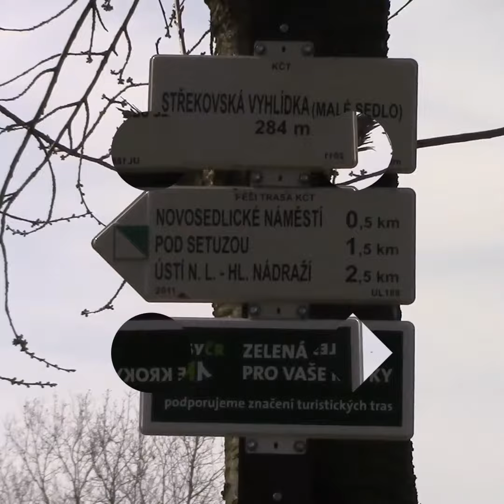Střekovská vyhlídka a zdymadlo.